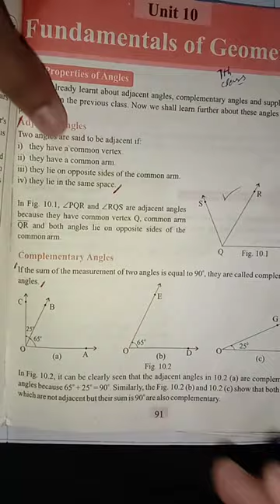7th exercise 10.1 Q.No.1(i,ii,iii,iv,v) complete,7th class math unit 10,iqbal sun series Sllyabuse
7th exercise 10.1 Q.No.1(i,ii,iii,iv,v) complete
7class math exercise  unit 10
class 7th math unit 10 exercise  10.1
class 7th maths unit 10 exercise 10.1
class 7th math exercise 10.1
7th class online math lecture
7th class math
7th class maths chapter 10 exercise 10.1 in urdu
7th class mathematics skills
iqbal sun series SLLYABUSE